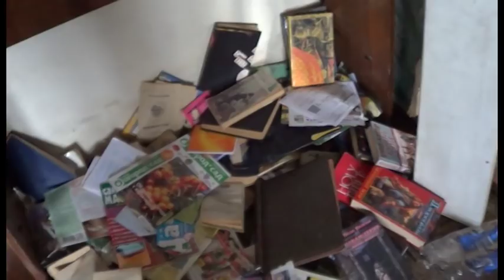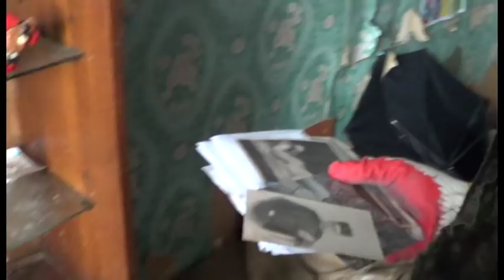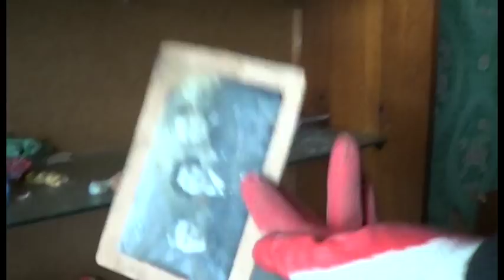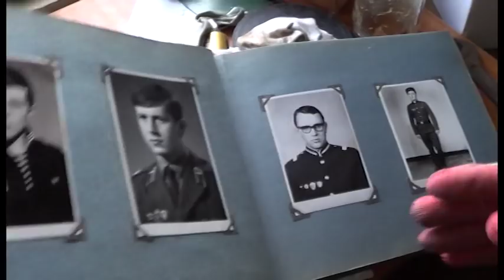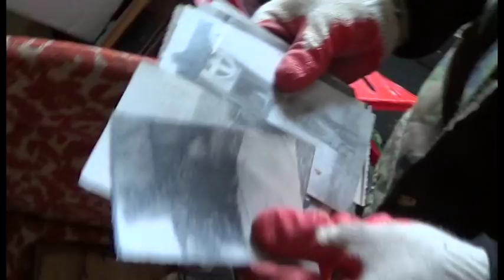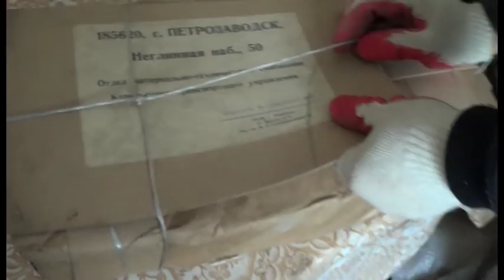Находка на чердаке! Эхо войны. Жесть в банке.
Все события, персонажи и находки в ролике вымышлены. Любое совпадение с реальностью - случайность.